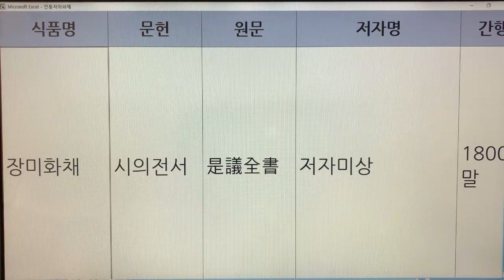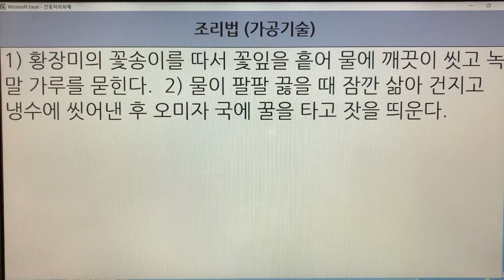한국 전통화채(Korea Traditional Punch) - 16. 장미 화채 : 문헌 1개(시의전서)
기록 - 1개
장미 화채 - 시의전서